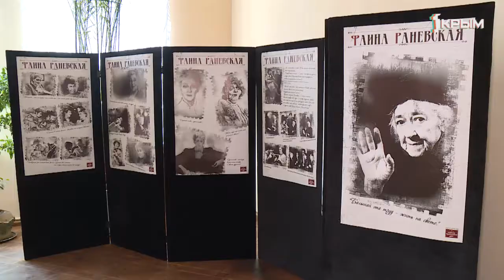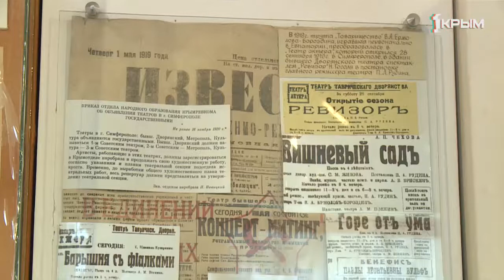Фаина Раневская - человек легенда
Cвою карьеру она начинала в Симферополе, на сцене Русского драматического театра. О связи великой актрисы и солнечного полуострова расскажет Ольга Литвиненко.